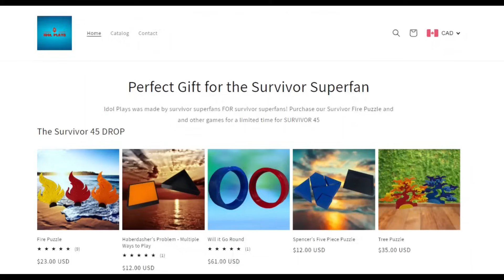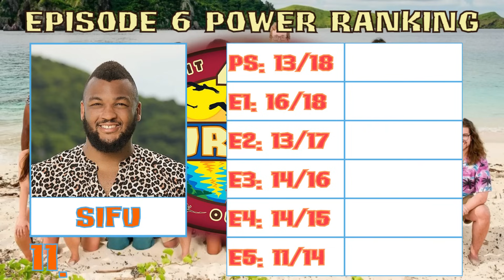Survivor 45 Power Ranking (Episode 6)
In this video, I continue my coverage of Survivor 45 by ranking every player based on how likely I think they are to win the game based on their edit and current game position.